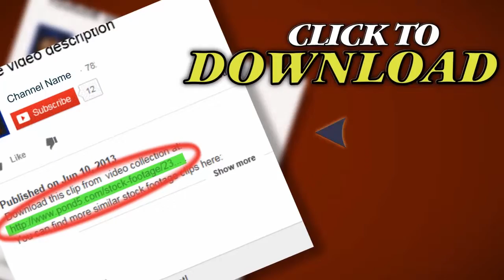Parliament House Traffic 1080P. Stock Footage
Thank you for visiting our page Parliament House Traffic 1080P. Stock Footage"